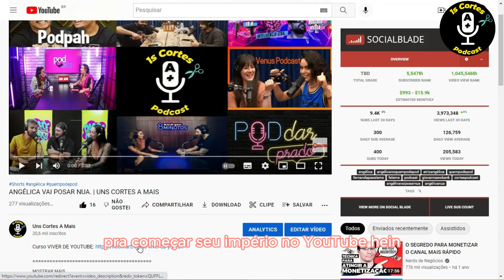COMO É A ALIMENTAÇÃO DA GRACYANNE? | UNS CORTES A MAIS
COMO É A ALIMENTAÇÃO DA GRACYANNE?

Vídeos Relacionados:

GRACYANNE REVELA QUE NÃO PODIA ENGRAVIDAR POR CAUSA DE UMA MARCA

GRACYANNE BARBOSA CONTA TODA VERDADE SOBRE TRISAL COM ADRIANO IMPERADOR

HÁ POSSIBILIDADES DE UMA RECONCILIAÇÃO OU É REALMENTE O FIM

GRACYANNE ESTÁ ARREPENDIDA DE TER TRAIDO O BELO